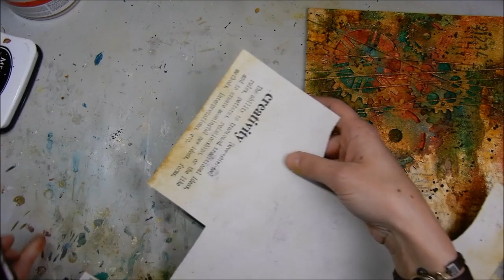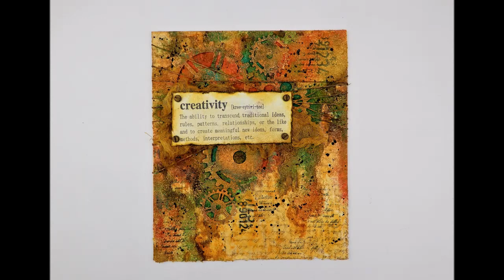grungy mixed media canvas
hi Friends!
I have a new Inspiration for you, i hope you like it.